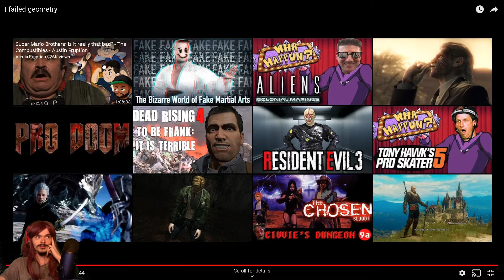Let's Git Gud | Moira Gameplay - Guide & Tips